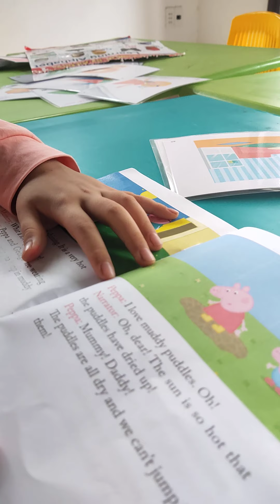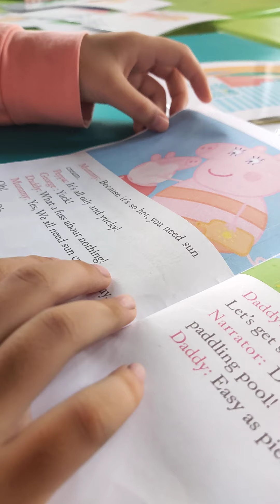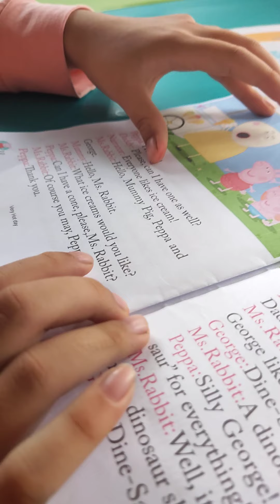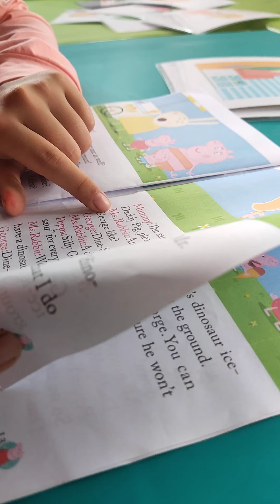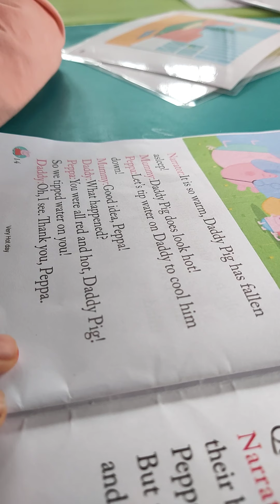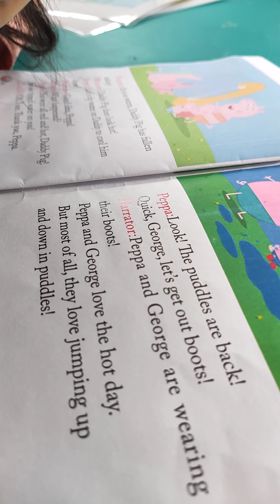Luyện đọc cùng Peppa nào!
Chắc chắn các bạn sẽ thích thú khi luyện tiếng Anh!